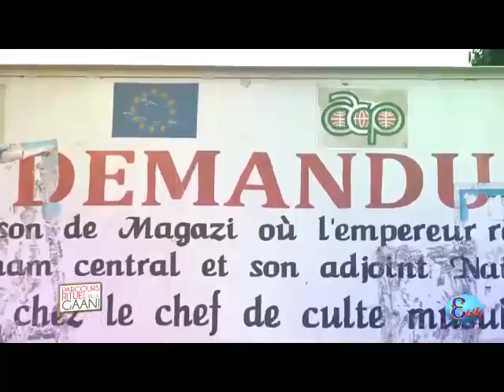Gaani - Parcours rituel 0 01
Gaani - Parcours rituel